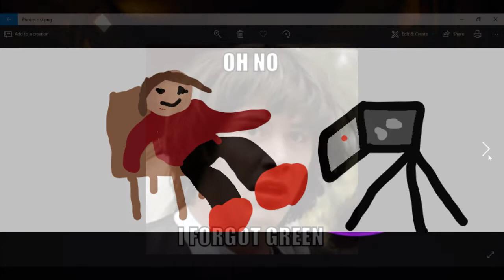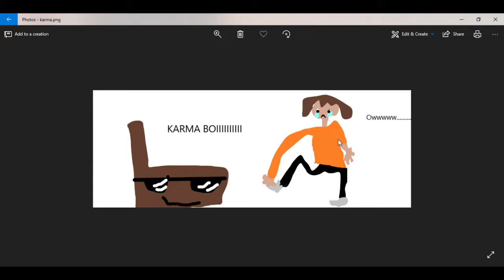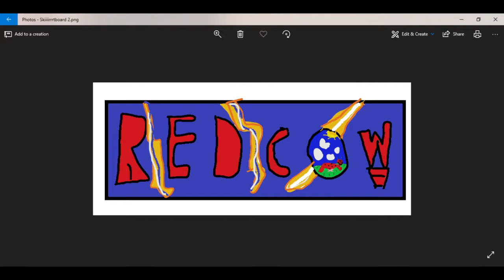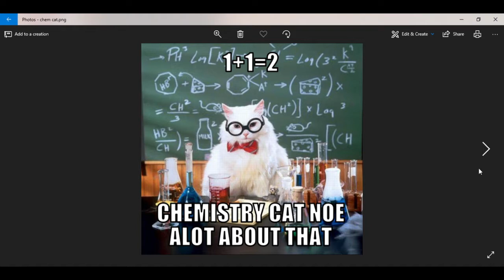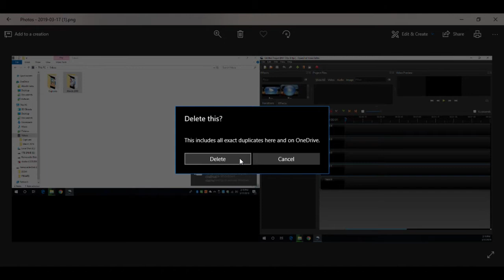Looking at pictures on meh pc........cringe!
reeeeeeeeeeeeeeeeeeeeeee